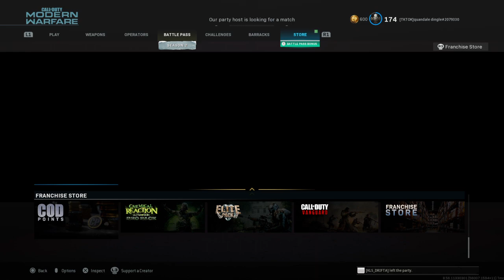klapping ttv 6-0